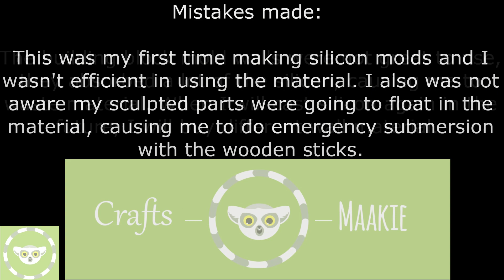Part 11 - Final prep work and start of painting - Custom figure - Chrono Crusade - Chrno Demon Form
This video is Part 11 of my work on the Custom figure I am making of Chrno in his Demon Form from Chrono Crusade. In this part I do the final  preparations and start painting my first copy!

A more detailed blog on how I made it you can find

Please consider checking me out on other places, supporting, commissioning or following me:

eBay (sales of finished pieces and general collection sales)

Figure blog (all my videos in written format, also loot unboxings and reviews)

? Feel like you are missing me on a certain platform? Let me know!